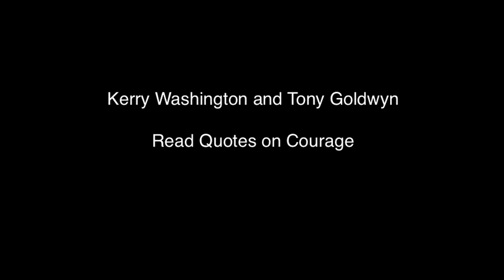Kerry Washington and Tony Goldwyn Read Quotes at 2009 Creative Coalition Inaugural Ball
Washington, DC - January 20, 2009